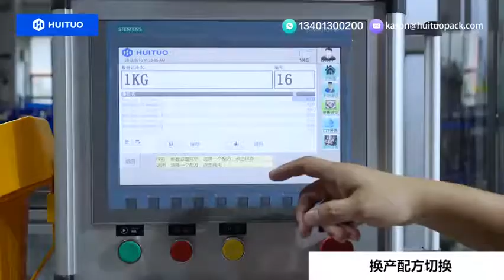Huituo linear flowmeter filling machine for laundry detergent, with automactic changeover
Huituo 14-head flowmeter filling machine, with automatic filling nozzle space, guardrail adjustment. The speed can reach 90bpm for the 1L laundry detergent, with the filling accuracy less than 0.3%.